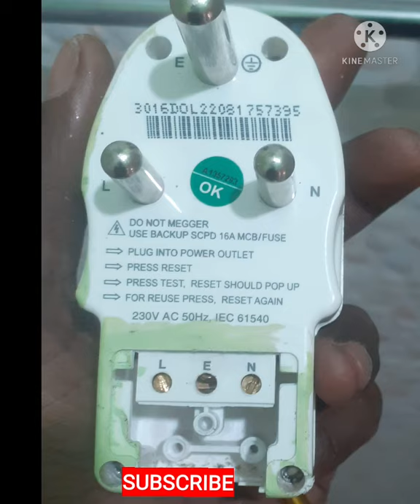HAVELLS GEYSER PRCD PLUG.